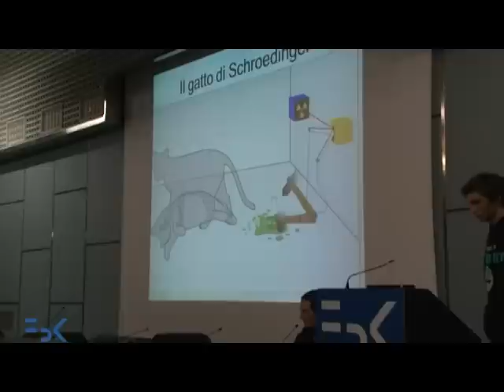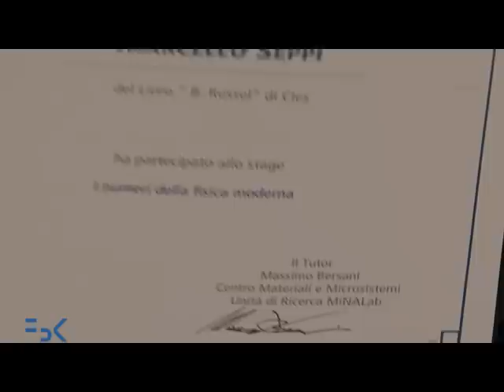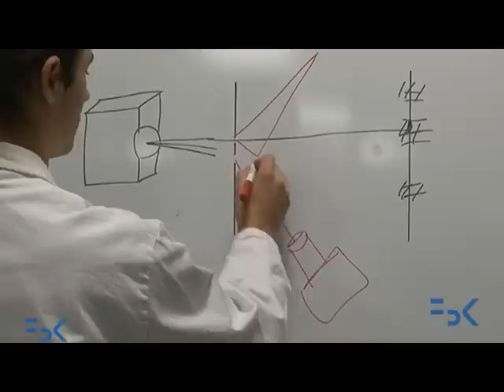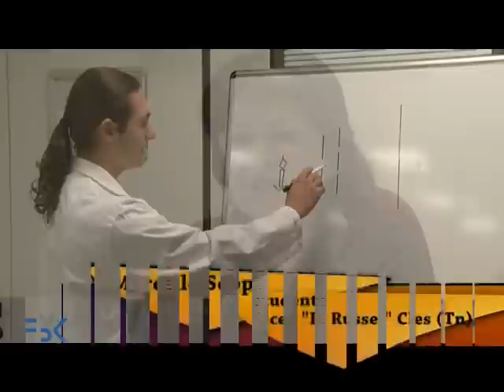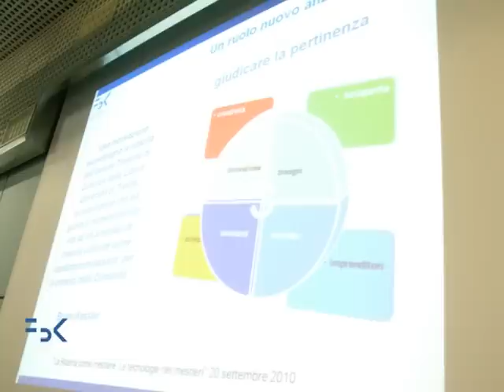"LA RICERCA COME MESTIERE" - UN PROGETTO DI FBK PER LE SCUOLE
FBK2011- Per fare ricerca ci vuole passione. Lo hanno sperimentato in prima persona gli studenti delle scuole superiori del Trentino che in questi anni, grazie al progetto "La Ricerca come Mestiere/La Tecnologia nei Mestieri", hanno preso parte alle attività di formazione con i ricercatori e trascorso un periodo di stage presso i laboratori di ricerca FBK. Nello spotlight di questo mese, Micaela Vettori, dell'Area Innovazione e Relazioni con il Territorio, racconta come la Fondazione Bruno Kessler si apre al territorio, che la sostiene e la ospita, anche attraverso questa iniziativa.
Servizio di Marzia Lucianer (Ufficio stampa FBK)